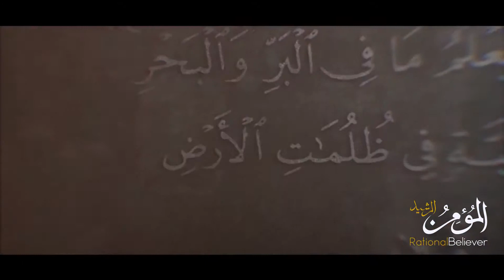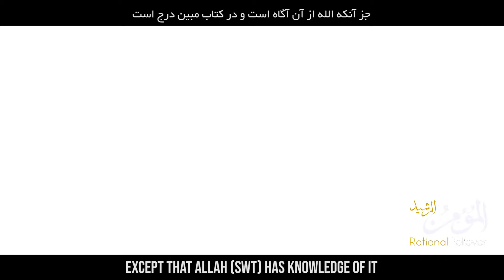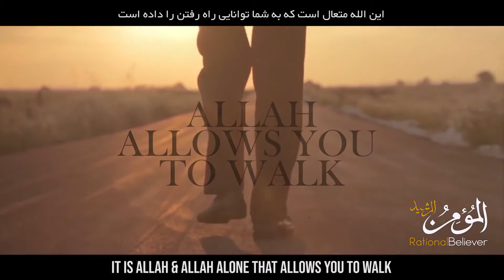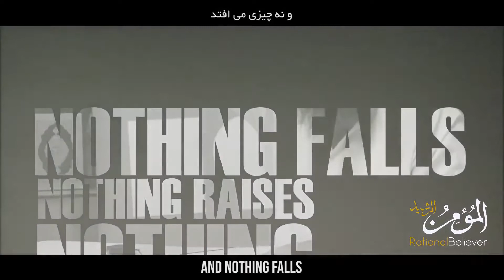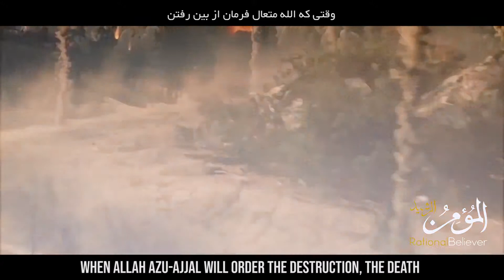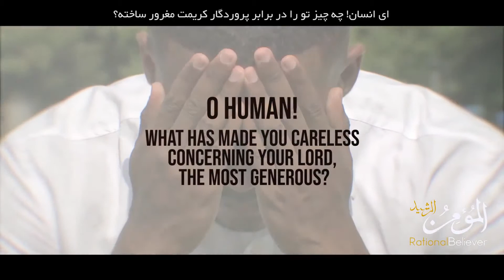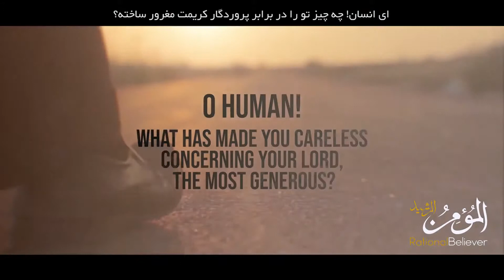The Kingdom of Allah - Who Is Allah | Mindblowing